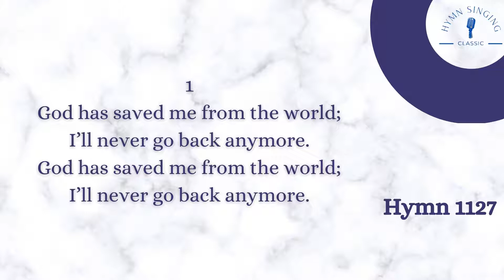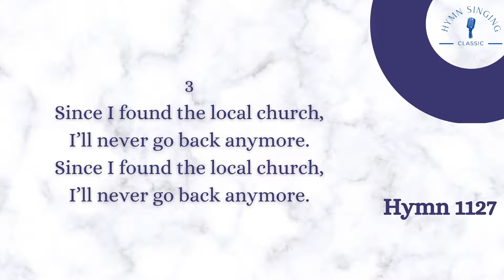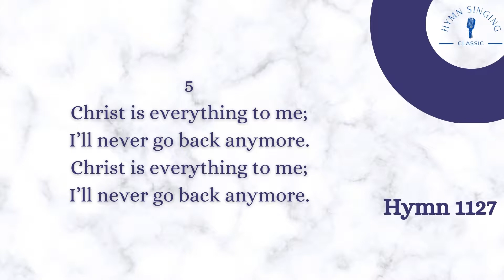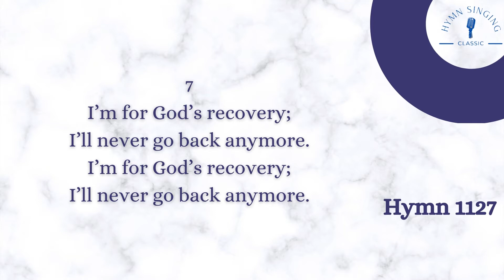Hymn 1127 - God Has Saved Me From The World